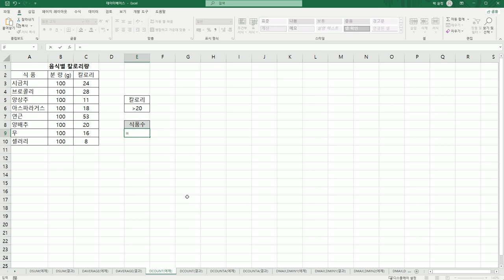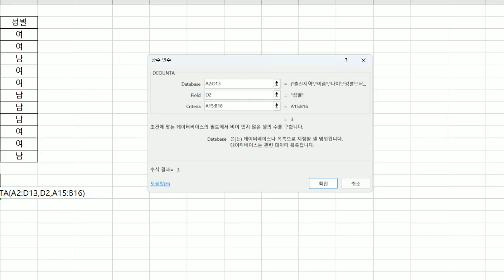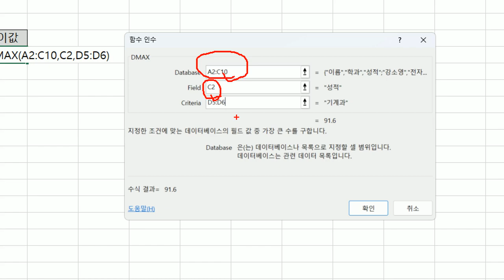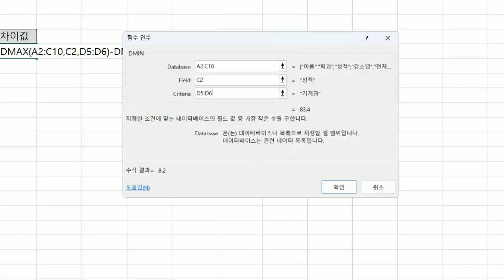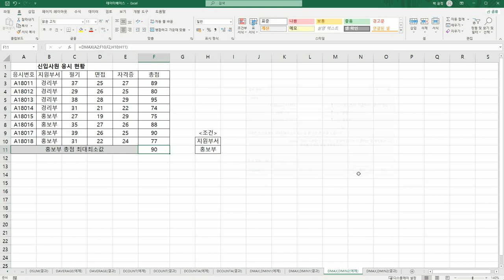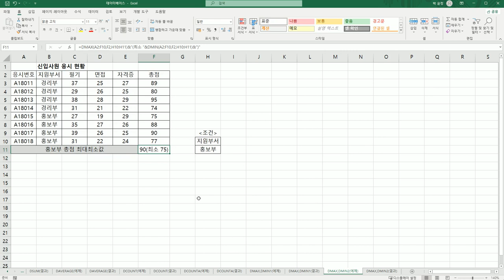[컴활2급실기] 0128 함수사전 데이터베이스 함수